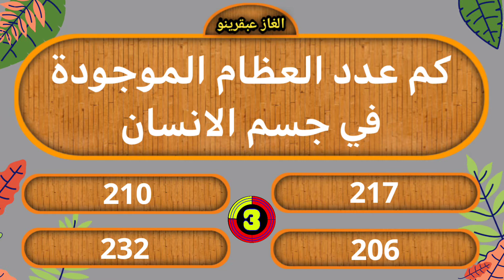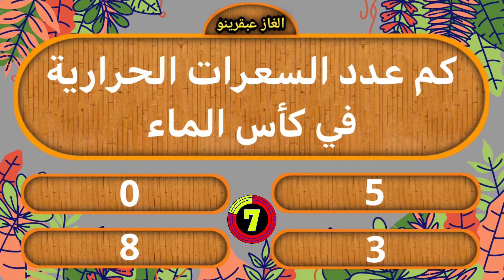اسئلة ثقافية بطريقة جميلة معلومات صعبة جدا مع الحل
اختبر معرفتك بمعلوماتك العامه باسلوب شيق وممتع
السؤال الأول : كم عدد العظام الموجودة في جسم الإنسان
السؤال الثاني : ما عدد عظام الجمجمة
السؤال الثالث : كم عدد العضلات التي تتحكم في اتزان العين
السؤال الرابع : كم عدد السعرات الحرارية في كأس الماء
السؤال الخامس : ما هي سرعة العطس عند الإنسان

لا تنسي ان تكتب لنا في التعليقات كم عدد الاجابات التي استطعت حلها !! من أصل 5 اسئلة في هذا الفيديو

لا تنسوا مشاركة الفيديو مع الأصدقاء لتعم الفائدة فالدال علي الخير كفاعله نرجو منكم تشجيعنا عبر الإشتراك في القناة والضغط على زر الإعجاب وتفعيل زر الجرس ليصلكم كل جديد وهذا يساعدنا كثيرا على الاستمرار❤🌹🌹
الغاز عبقرينو مستمره معكم يوميا بإذن الله